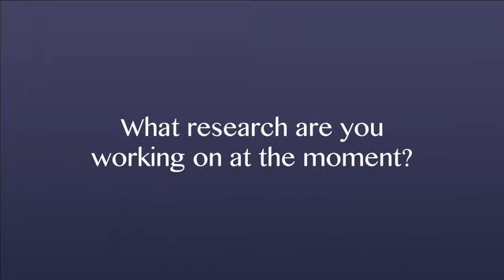Sarah Graham on studying at the Centre - 22/1/15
In this Interview, lecturer Sarah Graham discusses the Centre undergraduate units she will be teaching in 2015 and the benefits of studying the United States. She begins by discussing her research interests and her current project into the US-India relationship.